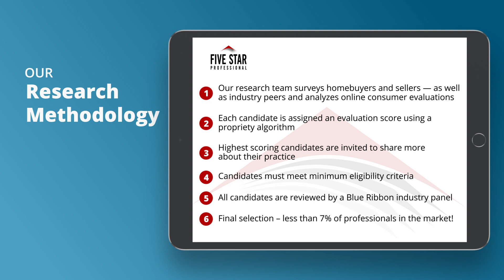2021 Denver Five Star Real Estate Agent Erin Talburt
Erin Talburt wins the 2021 Five Star Real Estate Agent Award! Five Star Real Estate Agents represent those who are outstanding in their field. Winning agents are selected as a result of a rigorous and objective research process. For any market, each year’s field of winners represents no more than 7% of agents within the market.